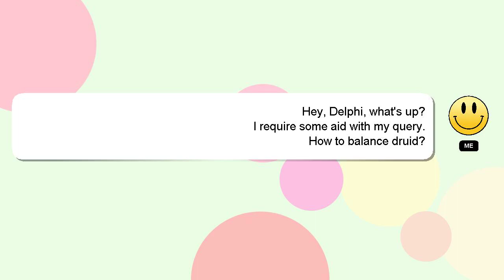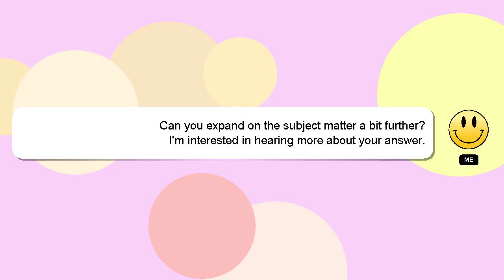How to balance druid?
Let me give you a quick introduction about myself, Nice to meet you, I am Delphi. I am here to help you get the answers you are seeking. - How to balance druid?

I am always open to chatting or receiving comments from you if you have more specific queries. I will express my appreciation for your answer by 'hearting' it.

*2 What we are experimenting :*